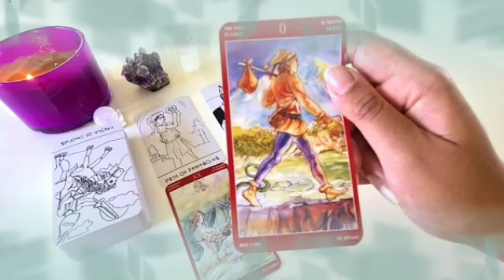برج الثور من 26 إلى 6 ديسمبر 2024 // الحبيب عارف انه تجاوز الحدود معاك😔و حابب بداية جديدة معك🙏